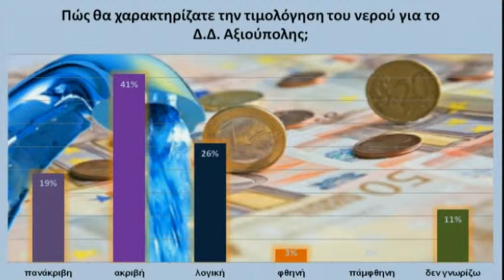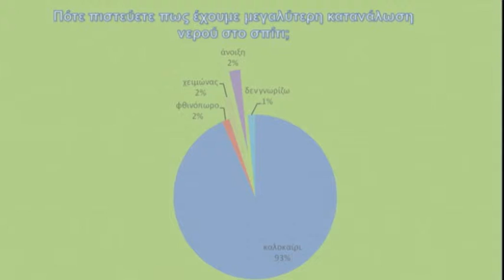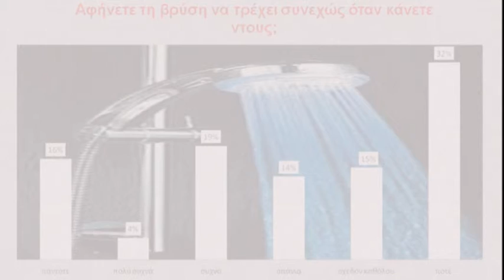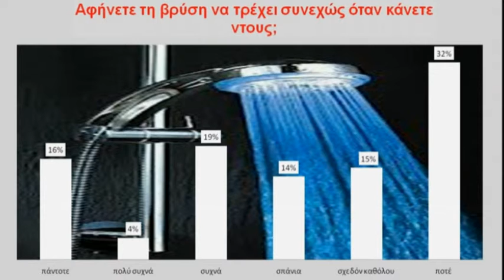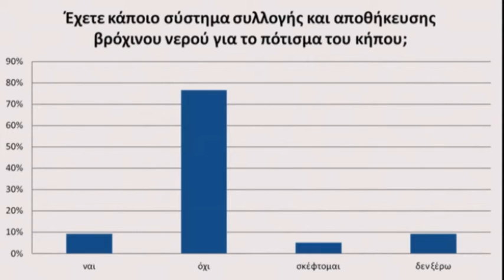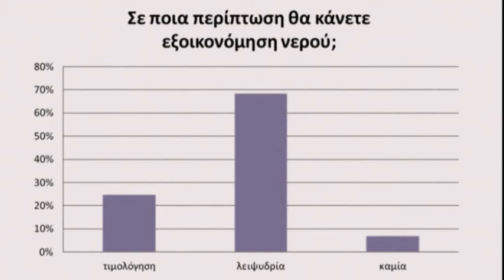Ούτε σταγόνα χαμένη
Έρευνα των μαθητών-μαθητριών της Στ' τάξης του 2ου Δημοτικού Σχολείου Αξιούπολης, που αφορά τις συνήθειες και τις πεποιθήσεις των κατοίκων της Αξιούπολης για το νερό της πόλης και τις χρήσεις του, μέσα από το πρόγραμμα "Απ' Αξιού ευρύ ρέοντος"